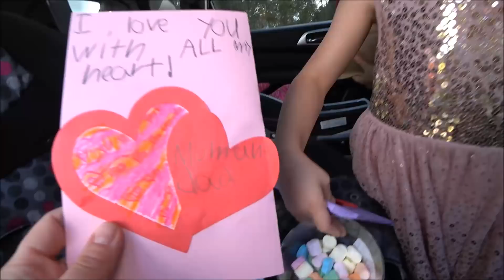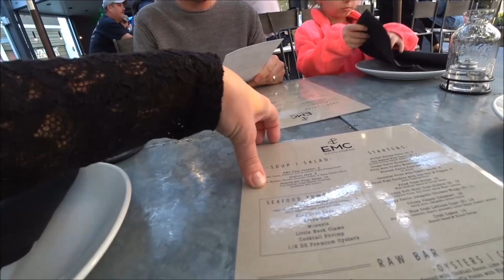ДЕНЬ ВАЛЕНТИНА! Подарки, Ресторан, Гео Кэш, Мороженное!